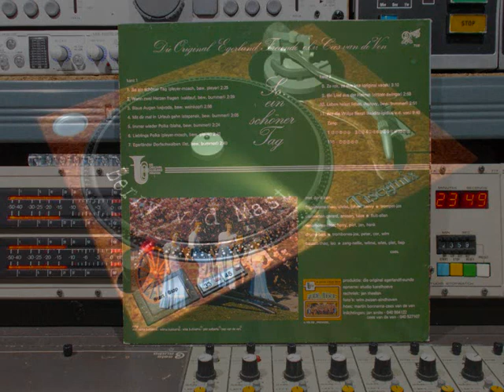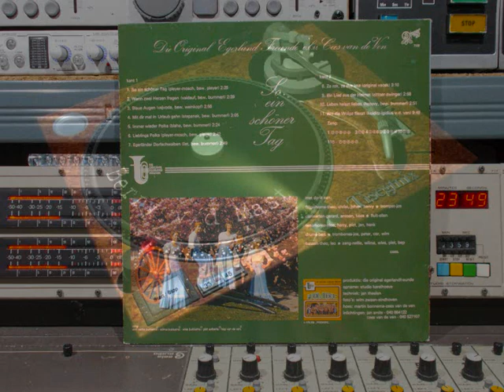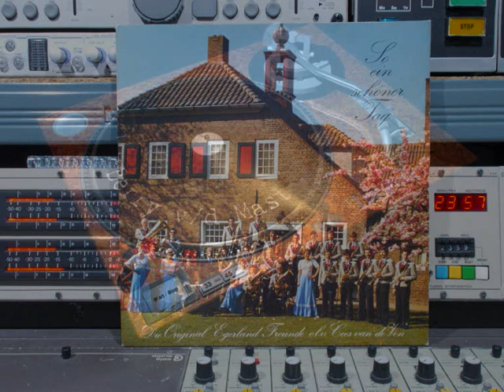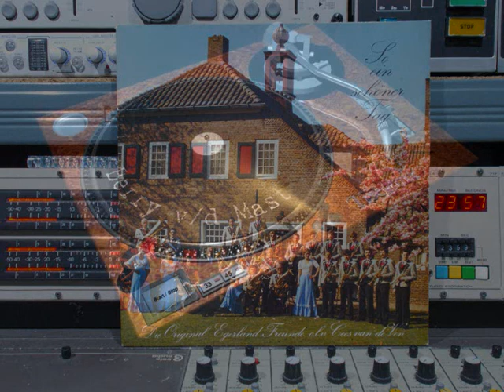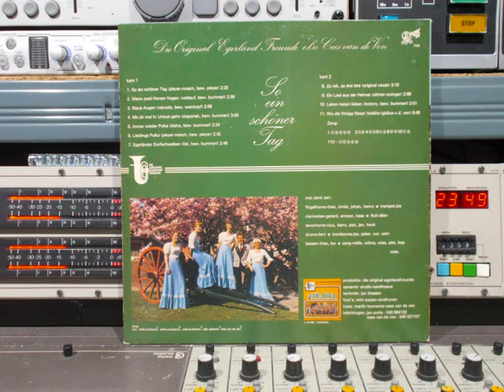Die Original Egerland Freunde So Ein Schöner Tag FULL VINYL Remasterd By B.v.d.M 2018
Die Original Egerland Freunde:  So Ein Schöner Tag  FULL VINYL
01 :  So Ein Schöner Tag    ( 00:00 )
02 :  Wenn Zwei Herzen Fragen    ( 02:26 )
03 :  Blaue Augen     ( 05:08 )
04 :  Mit Dir Mal In Urlaub Gehn    ( 08:04 )
05 :  Immer Wieder Polka     ( 11:11 )
06 :  Lieblings Polka     ( 13:36 )
07 :  Egerlände Dorfschwalben    ( 16:20 )
08 :  Za Rok, Za Dve Leta,      ( 19:08 )
09 :  Ein Lied Aus Der Heimat     ( 22:26 )
10 :  Leben Heiszt Lieben    ( 25:26 )
11 :  Wo Die Wolga Flieszt    ( 28:19 )
Met dank aan:
Flügelhorns: Theo,  Christ,
Johan,  Henry.
Trompet: Jos
Clarinetten: Gerard,  Antoon,  Kees.
Fluit: Ellen.
Tenorhorns: Nico,  Harry,
Piet,  Jan,  Henk.
Drums: Bert.
Trombones: Jos,  Peter,  Wim.
Bassen: Theo,  Leo.
Zang: Nellie,  Wilma,  Wies,  Piet,  Bep.
Productie: Die Original Egerlandfreunden.
Opnamen: Studio Karelhoeve Munstergeleen
Techniek: Jan Theelen.
Foto’s Wim Zwaan.
Hoes: Martien Bonnema & Cees van de Ven.
Inlichtingen: Jan Smits & Cees van de Ven.
OP Singeros Records. Nr: 7008